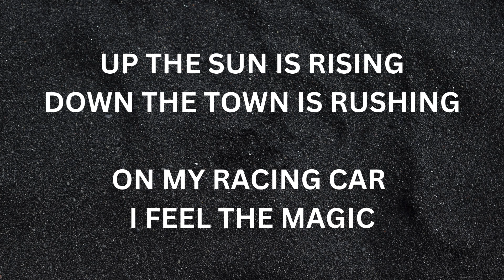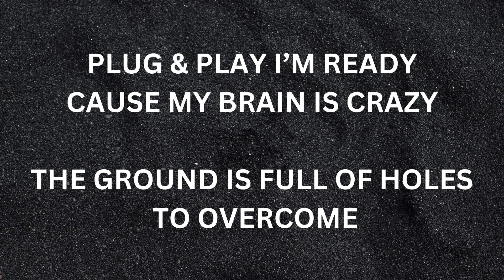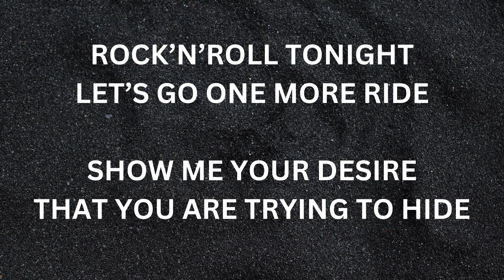LUKE / ROCK N ROLL TONIGHT Lyric Video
Original Eurobeat song released by DMI
Vocal BY LUCA TORCHIANI
Author By LUCA TORCHIANI

Official Lyric:
ROCK’N’ROLL TONIGHT

UP THE SUN IS RISING, DOWN THE TOWN IS RUSHING
ON MY RACING CAR I FEEL THE MAGIC
GO TO HIGH THE POWER, DRIVING AROUND THE TOWERS
NOW MY TIRES ARE MAKING FLAMES AND FIRE

IF TONIGHT COULD TO LAST FOREVER
I WILL KEEP THE ROAD AND BURN OUT ALL THE PETROL
MAKING SPARKS WHILE I SHIFT MY GEARS FOR ALL OF TIME
GONNA BE ALLRIGHT, IT WILL BE ALLRIGHT

ROCK’N’ROLL TONIGHT, LET’S GO ONE MORE RIDE
SHOW ME YOUR DESIRE. THAT YOU ARE TRYING TO HIDE
HE’S TAKING ALL THE RISK, A MAN BEHIND THE WHEEL

PLUG & PLAY I’M READY, CAUSE MY BRAIN IS CRAZY
THE GROUND IS FULL OF HOLES TO OVERCOME
PLEASE DON’T TURN ME OFF, AND I JUST FIGHT THE LAW
NO, IT’S NOT A WAR, DON’T BE SO TRAGIC